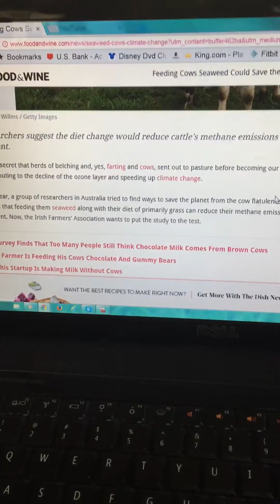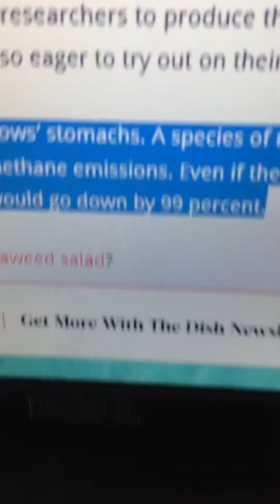Feeding Cows Seaweed Can Save The World SnugglesEmily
This is a review video of the article "Feeding Cows Seaweed Could Save The Planet". 99% of gas emissions could be reduced by giving all cows 2% of Seaweed in their diet.